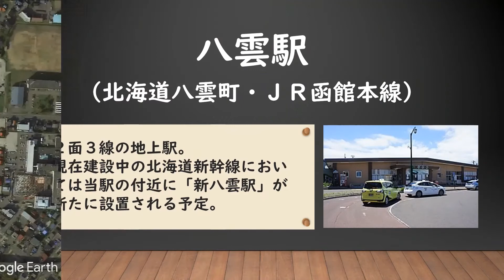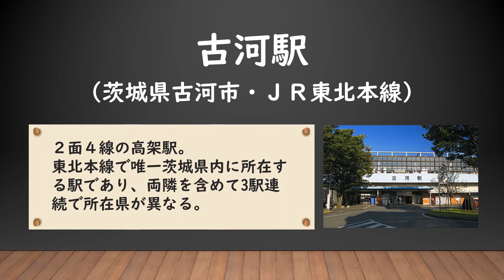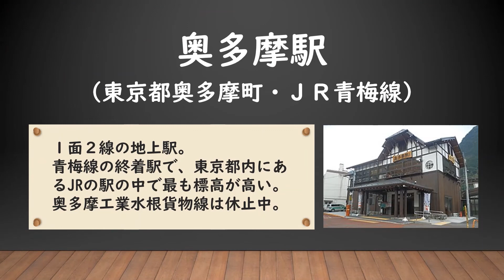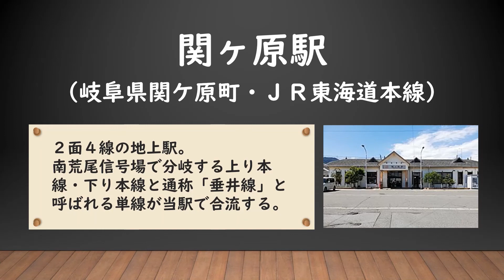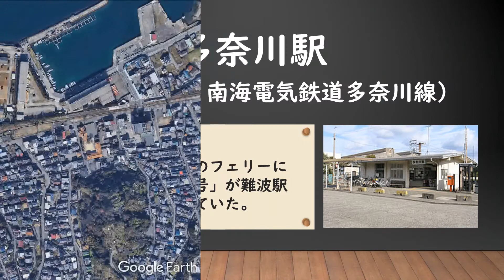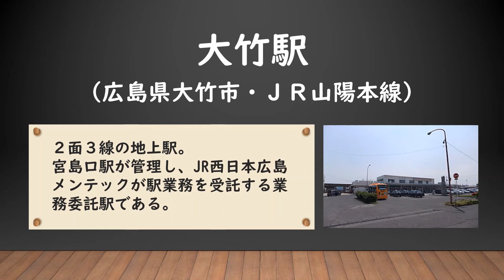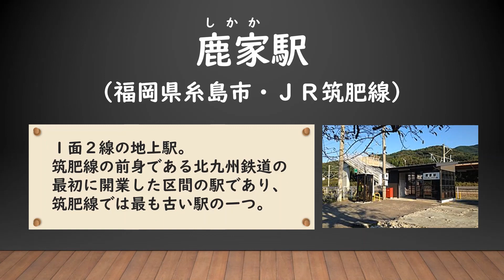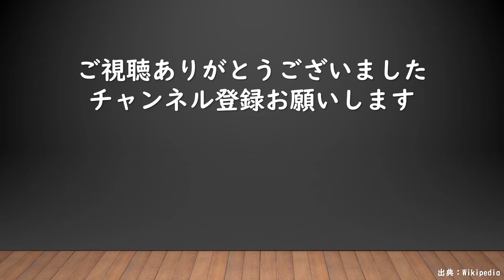全国47都道府県の最西端の駅とは？【マニアック鉄道駅】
全国47都道府県の最西端の駅を一挙に紹介します。
（これまでの動画のまとめです）

他の動画ネタのアイデアも募集しています。